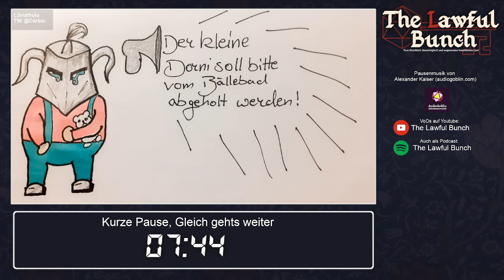Rasseln unter der Stadt mit Vyerlu (Die Krypta | The Lawful Bunch - Session 32)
Kris ist im Urlaub, deswegen beehrt uns @Vyerlu als Gast!

Das letzte Mal bei The Lawful Bunch:
In einer finalen Auseinandersetzung bringen die Wachen den unheilvollen Dornenritter zu Fall. Dies gelingt ihnen nicht zuletzt durch die Hilfe von Muddles innerem Biest, mit dem die anderen zum ersten Mal Bekanntschaft machen.
Während sie dabei sind, das Geschehene zu verarbeiten, erreicht die Vier die Nachricht, dass Lord Monet - welcher nach dem Verlust seines Champions verschwand - in seinem Zelt wieder aufgetaucht sei. Die Wachen finden besagtes Zelt eingehüllt in Staub, der sich als hochgefährliche alchemistische Waffe entpuppt, und darin einen scheidenden Lord Monet.
Bevor er das Leben verlässt, erklärt er, dass er mit dem Turnierpreis Schulden bei einem, augenscheinlich sehr machtvollen, Kreditor begleichen wollte. In Sorge, dass jener Kreditor für die versprochene Entlohnung zurückkommen könne, nehmen frisch gekürten Champions die Gräfin De Alcadé und den gewonnenen Wein erst einmal mit nach Thalia.
Welche neuen Abenteuer werden die vier Stadtwachen bei der Rückkehr in ihre Heimat erwarten?

0:00 Intro
15:10 Kapitel 1
1:22:14 Pause
1:32:14 Kapitel 2